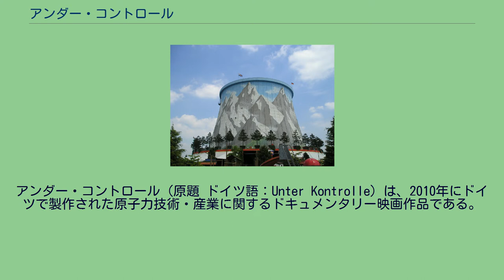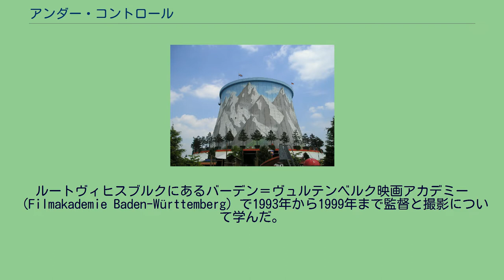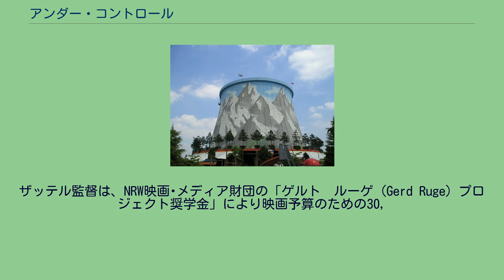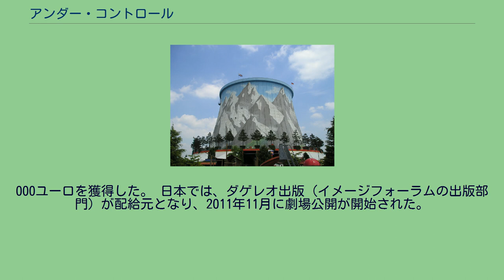アンダー・コントロール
アンダー・コントロール（原題 ドイツ語：Unter Kontrolle）は、2010年にドイツで製作された原子力技術・産業に関するドキュメンタリー映画作品である。
監督はフォルカー・ザッテル（Volker Sattel）。
2011年2月11日に第61回ベルリン国際映画祭のフォーラム部門にてプレミア上映されたが、直後の3月11日に日本で福島第一原発事故が発生したために原子力撤廃をめぐってドイツ国内で高度に政治的敏感さをともなう作品となった（3月に独バーデン＝ヴュルテンベルク州の議会選挙で「反原発」を掲げる同盟90/緑の党が連立与党を破り、5月30日に、メルケル政権は2022年までに国内の全原発を廃止する法案を閣議決定した）。
本作は、多くの映画祭で上映された後に、2011年5月26日に劇場公開された。
遊園地に改装されたカルカーの高速増殖炉 この作品は、ドイツ各地の原子力発電所、オーストリアのウィーンにある国際原子力機関（IAEA）などの原子力関連施設、およびそこで働く人々の姿を原発賛成・原発反対のどちらでもない客観的態度によって紹介。
運転中・停止中または解体中の原発が次々に紹介され、建設されたものの運転されずに遊園地に改装されたカルカーの高速増殖炉跡（ワンダーランド・カルカー）とその空中メリーゴーラウンドで遊ぶ子供たちの姿なども映し出される。
監督・脚本・撮影をこなしたフォルカー・ザッテルは、1970年生まれ。
ルートヴィヒスブルクにあるバーデン＝ヴュルテンベルク映画アカデミー（Filmakademie Baden-Württemberg）で1993年から1999年まで監督と撮影について学んだ。
1990年代半ばから、監督・脚本家・撮影監督・編集者として、ドキュメンタリー映画や実験的な映画を製作した。
彼は、客員講師として、ポツダム・バーベルスベルクにあるコンラート・ウルフ映画テレビ学校（Hochschule für Film und Fernsehen „Konrad Wolf“）およびケルンにあるケルン・メディア芸術大学で教えている。 ベルリン国際映画祭で初上映された後、多くの映画祭で招待作品となっている。第23回アウクスブルクインデペンデント映画デー、第8回ハンブルクドキュメンタリー映画ウィーク、第13回ブエノスアイレスインディペンデント国際映画祭（アルゼンチン）、オスナブリュック欧州メディアアート映画祭（ドイツ）、第12回全州（チョンジュ）国際映画祭、第21回メクレンブルク＝フォアポンメルン州映画芸術祭、ルートヴィヒスハーフェン・アム・ラインでのドイツ映画祭、第26回ミュンヘン国際ドキュメンタリー映画祭。
ザッテル監督は、NRW映画･メディア財団の「ゲルト·ルーゲ（Gerd Ruge）プロジェクト奨学金」により映画予算のための30,
000ユーロを獲得した。 日本では、ダゲレオ出版（イメージフォーラムの出版部門）が配給元となり、2011年11月に劇場公開が開始された。